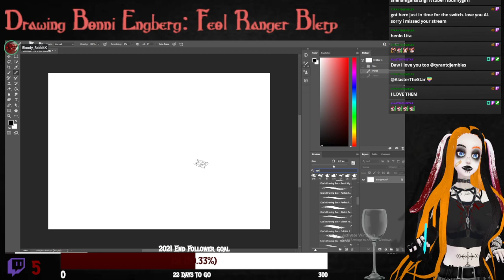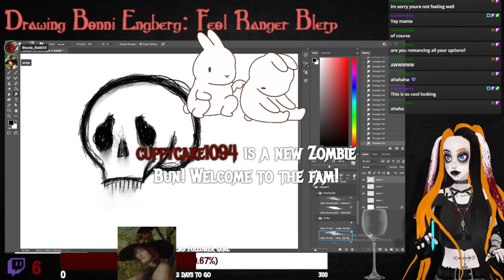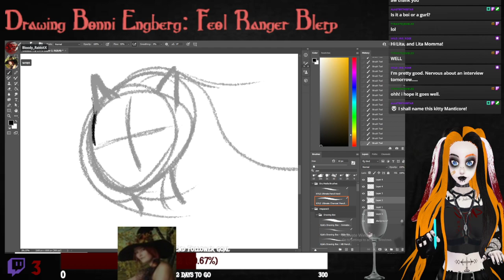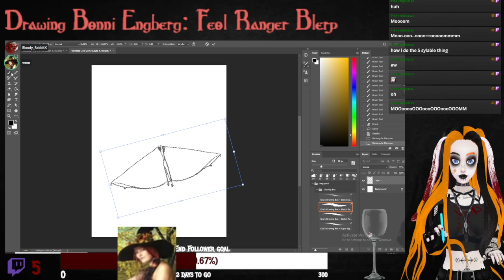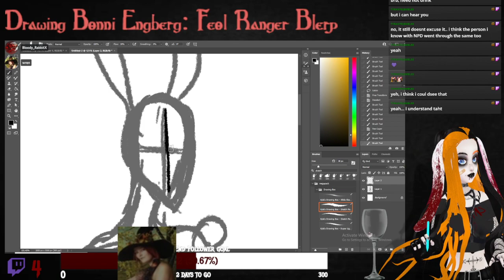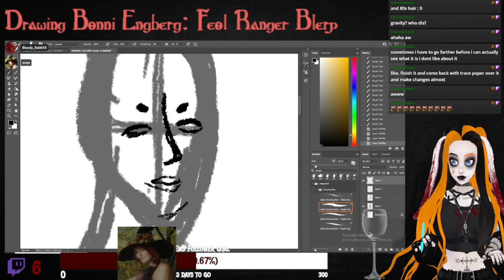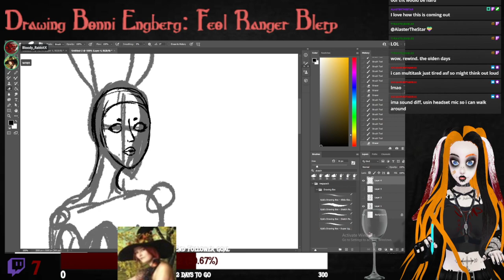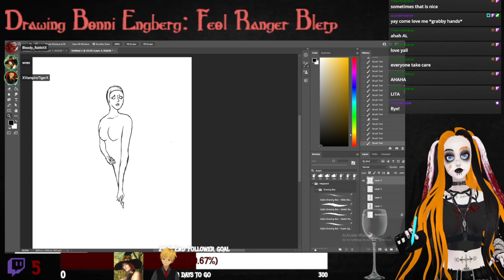We're drawing to night come enjoy the shenanigans[Eng] [Vtuber] [bunnygirl]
Want to connect with Lita out of stream? Follow their Twitter